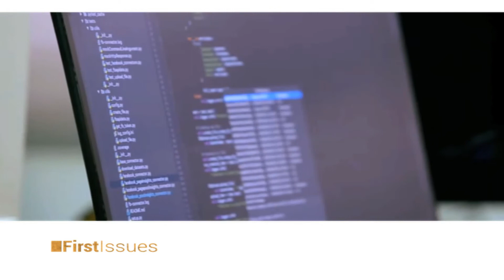CORPORATE OVER-INDEBTEDNESS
The “In the matter between” cases found in our local newspapers are not only for individuals but for companies as well, whose debt obligations far outweigh its assets.

While corporate indebtedness is only 11% of all debt relative to the country's GDP, is corporate over-indebtedness condemningly high?